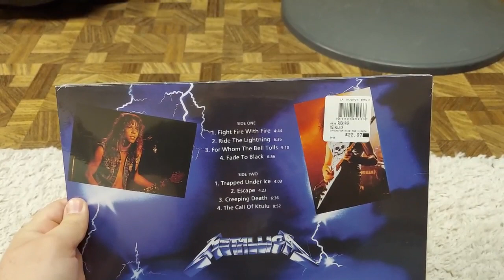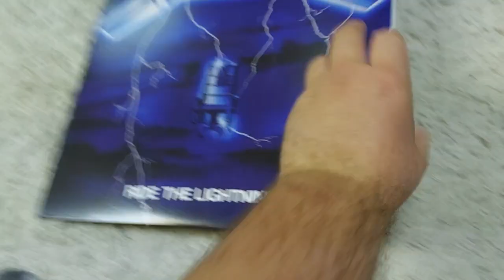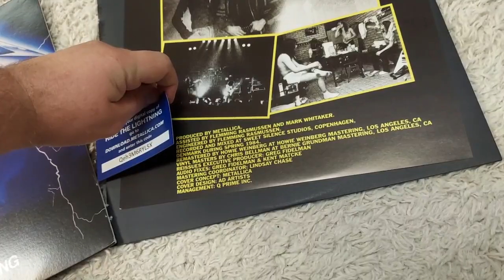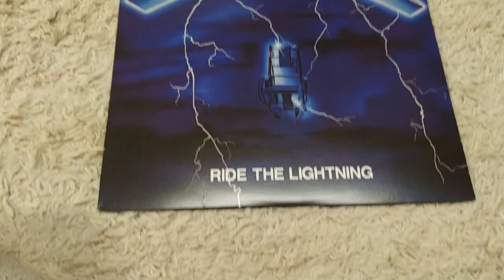Vinyl Update (10/31/2023).